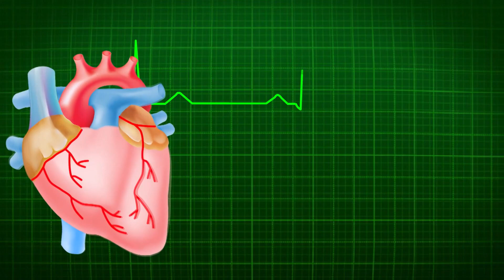ভালো ঘুম হওয়ার সহজ টিপস | Self Doctor